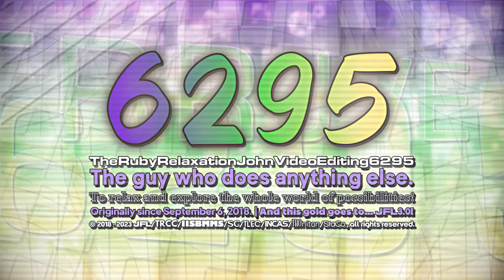6 Logos For Rubelaxohn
Requested by @JFLOnYourSide

List:
Diamond Evolve Sans
Nioubes Light 3.5
Radio Space 2.25 (NSA's enhancement)
Jorby Deluxe
Spunare 1.1
The Return of Overlap Block 1.1